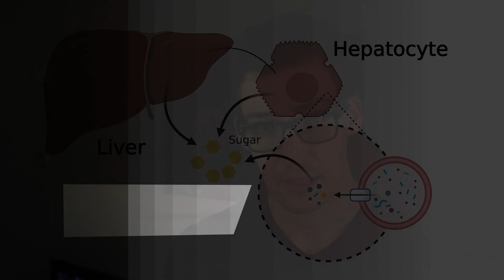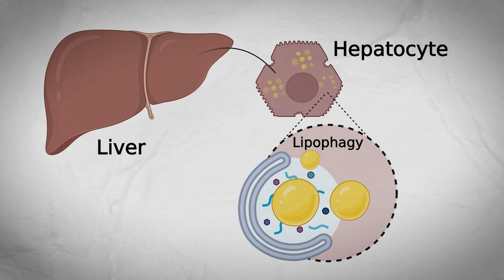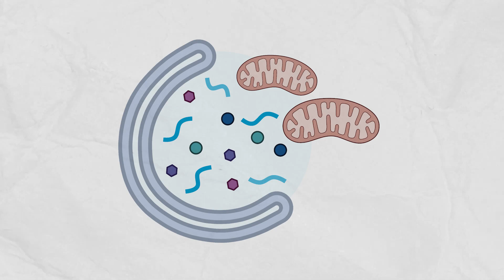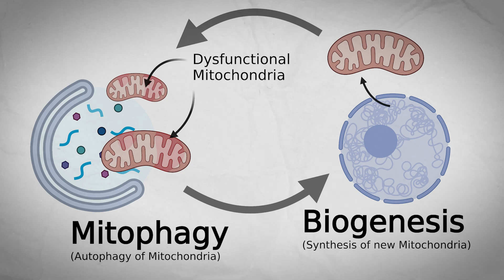Removing Liver Fat Droplets through Fasting. [Study 70]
Study, Notes, & Amendments: TBA